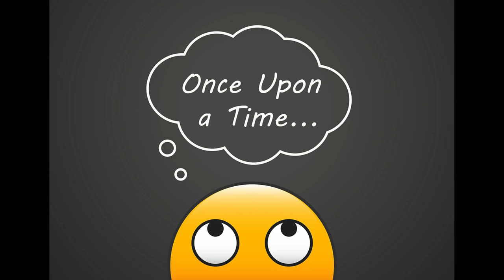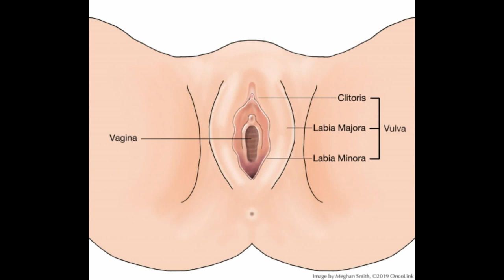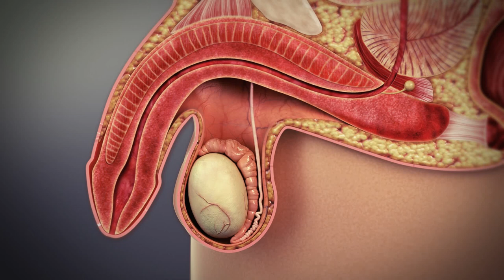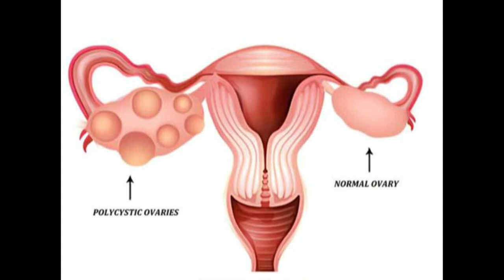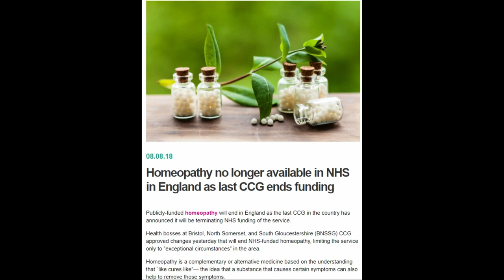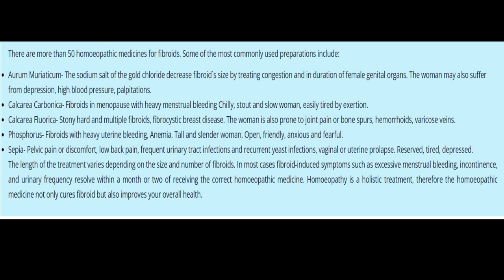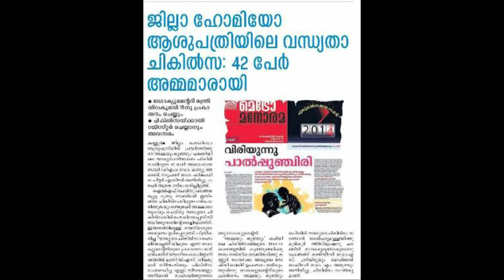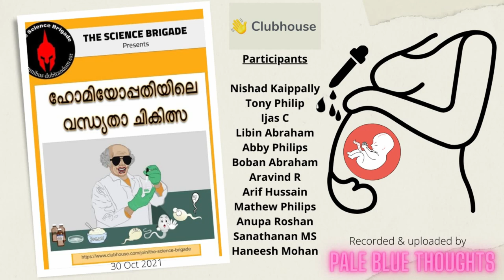വിവരാവകാശം വഴി നേടിയ കണക്കുകൾ പുറത്ത്..! ഹോമിയോ വന്ധ്യതചികിത്സ എന്ന തട്ടിപ്പ് | CLUBHOUSE DISCUSSION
കാലങ്ങളായി പറഞ്ഞു കേട്ട് വരുന്ന ഒന്നാണ് സർക്കാർ ഹോമിയോപ്പതി വകുപ്പ് നടത്തി വരുന്ന വന്ധ്യതാ ചികിത്സയും അതിലൂടെ ഉണ്ടായി എന്ന് പറയപ്പെടുന്ന ഫലസിദ്ധിയുടെ കഥകളും...എന്താണ് അതിലെ വസ്തുത?

ഒരു അന്നേഷണം. വിവരാവകാശം വഴി നേടിയ കണക്കുകൾ പുറത്ത്...!

മുന്നോട്ടുള്ള യാത്രയിൽ നിങ്ങളുടെ പങ്കാളിത്തം ആഗ്രഹിക്കുന്നു...